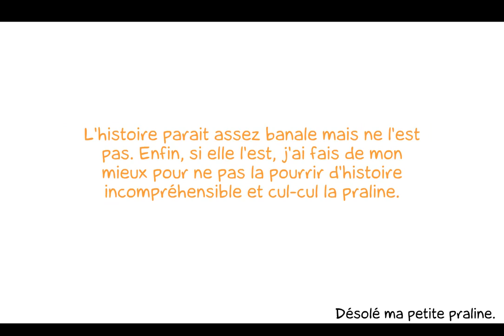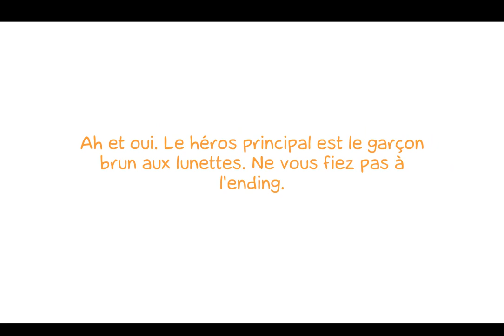Milky Blues - Ending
Milky Blues - Ending, par Suzumebachi le 22/12/2011 sur LaCartoonerie.